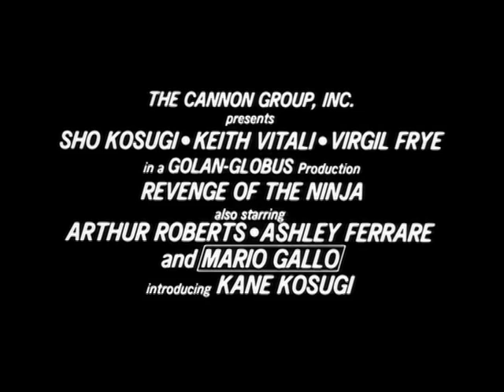Ninja la Furia Umana (Trailer Originale)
Ninja la Furia Umana - Revenge of the Ninja - Trailer Originale - USA, 1983

Regia: Sam Firstenberg

Musiche: W. Michael Lewis, Laurin Rinder, Robert J. Walsh

Cast: Shô Kosugi, Keith Vitali, Virgil Frye, Arthur Roberts, Mario Gallo, Grace Oshita, Ashley Ferrare, Kane Kosugi, John LaMotta, Mel Hampton, Oscar Rowland, Professor Toru Tanaka, Don Shanks, Joe Pagliuso, Ladd Anderson

Trama:
In Giappone, un gruppo di banditi mascherati e assassini attacca la villa di Cho. Si salvano soltanto la vecchia madre ed il figlio neonato, nascosto dalla giovane moglie di Cho nel giardino, prima di essere uccisa. Rientrando alla sua proprietà in compagnia di Bradell, un amico americano, Cho, che è un "black ninja" - cioè un guerriero di provata destrezza ed invincibilità nel più autentico stile della tradizione giapponese - non può che constatare con dolore amarissimo la strage compiuta. Poiché Bradell, che negli Stati Uniti fa il gallerista, lo invita a trasferirsi con il bambino e ad associarsi a lui in affari, Cho accetta e lascia la sua patria. Sei anni dopo, fatta arrivare dal Giappone una partita di splendide bambole, viene a sapere dalla bionda assistente di Bradell che le pupattole contengono droga, destinata dal malfido socio, che si è avvalso di lui, al boss Caifano. Dopo che Bradell gli ha rapito il figlioletto (nel frattempo bravissimo come suo padre nel "Kung fu") ed uccisa spietatamente la madre, il nostro "black ninja" si scatena...